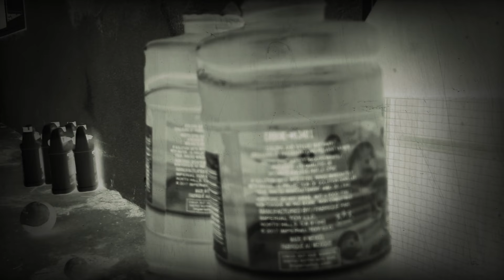Bubble blowing champion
My little brother blowing bubbles^_^